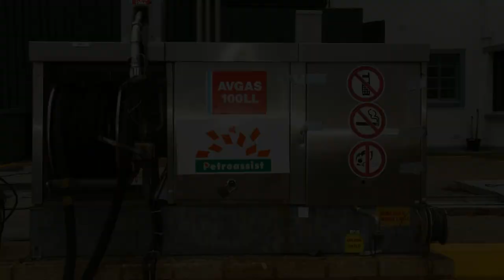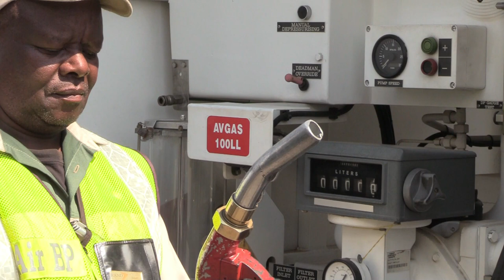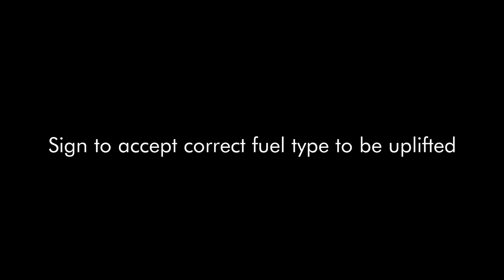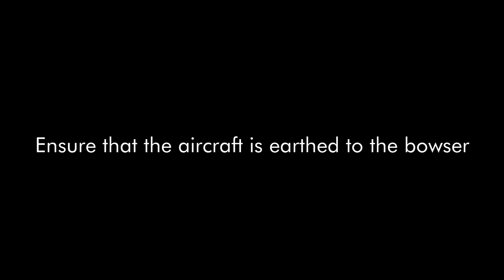Aviation Safety Matters - Episode 1 (Misfuelling)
African Pilot magazine presents the first episode in our Aviation Safety Matters series.  This episode investigates the problem of misfuelling.